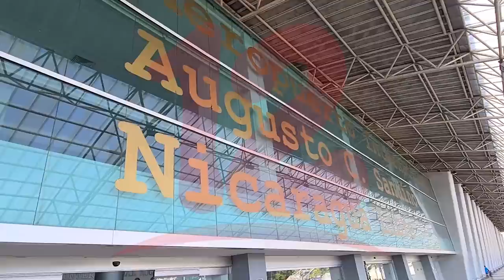Crece la demanda de vuelos en Nicaragua, pero los boletos están caros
Noticias12Nicaragua Crece la demanda de vuelos en Nicaragua, pero los boletos están caros.